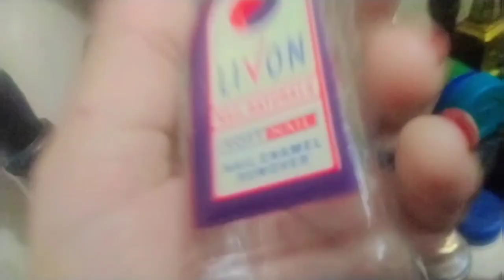Jin wly nails ho gy mry Aj|Pngy Ley SB Sy😂|Macronies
Aj mein NY ab Sy pangu leyy.
Macronies banien

Jin Waly nails ho gay